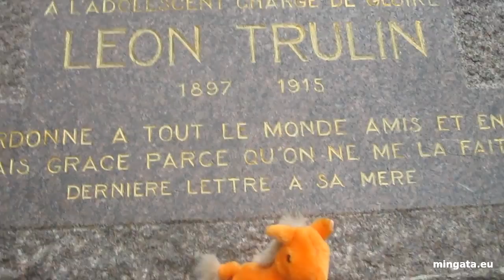Les voyages de Petit Poney Orange - Lille 2015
18 août 2015, ce matin,  pépé O, le Petit Poney Orange,  part de Nantes, tout content d'aller visiter Lille.